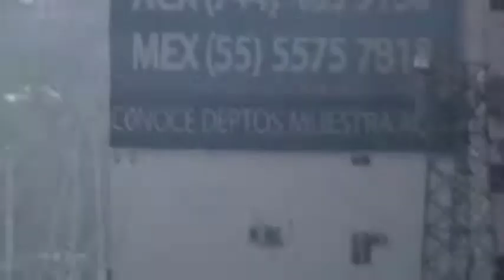1-2Vista de Acapulco en la Ciudad PorJoséSelwyn- MOV002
MOV002